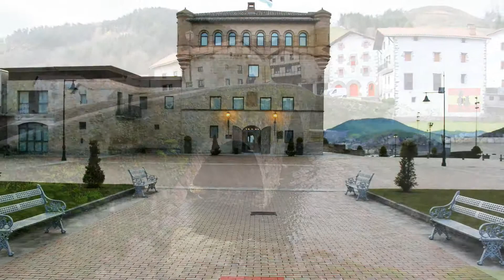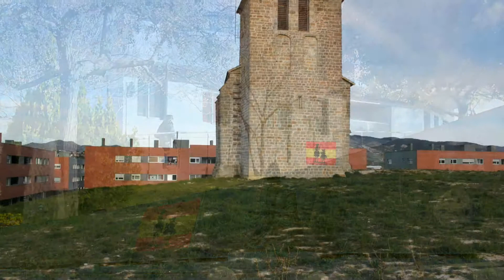Portadas de pueblos y ciudades de España 2013 B